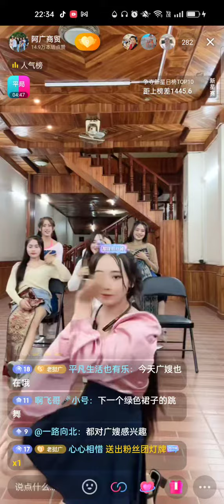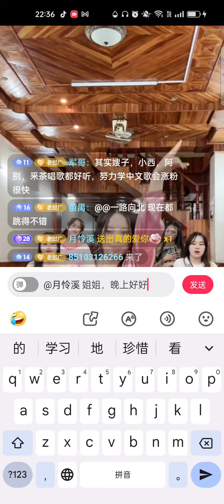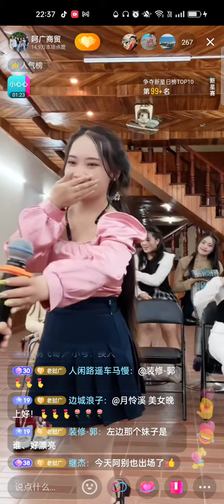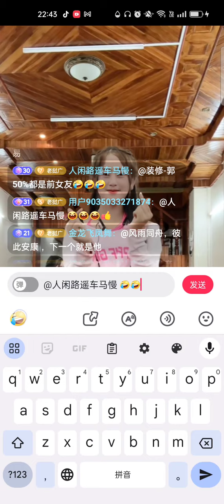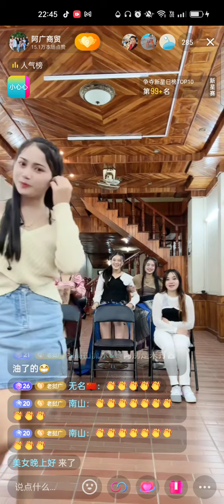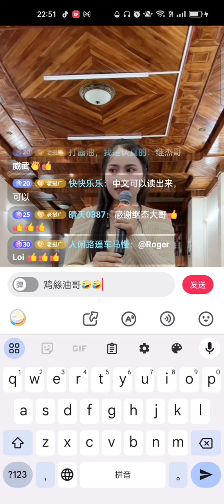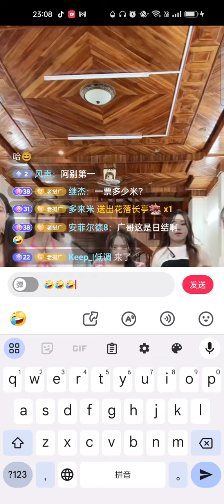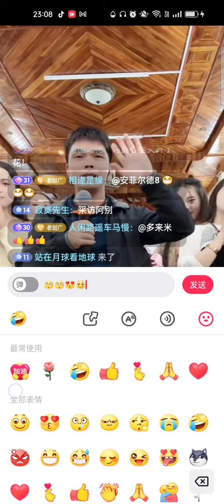9🈷12日“阿广商贸” 直播5，茶妹，妮莎，嫂子若，小西，达令，拜音，阿别，歌舞PK